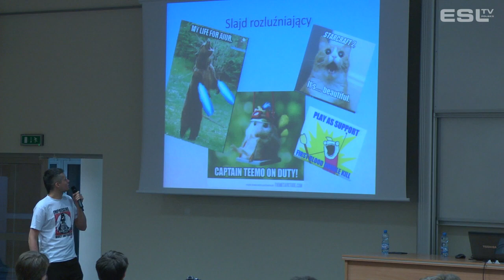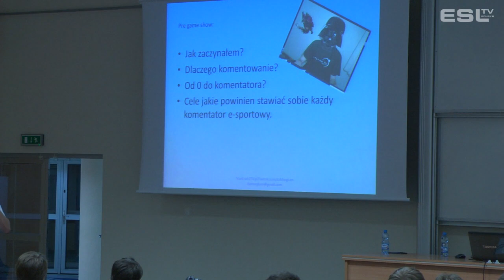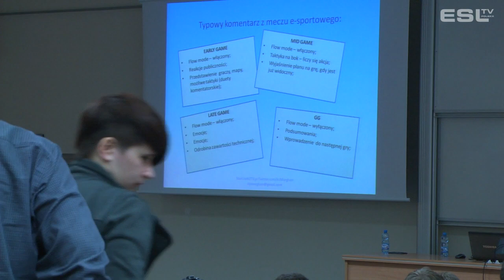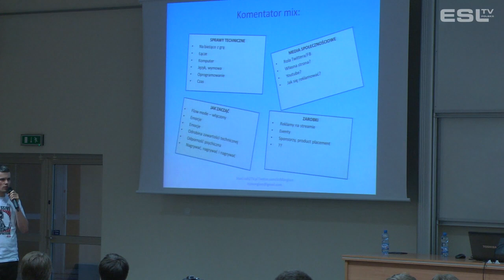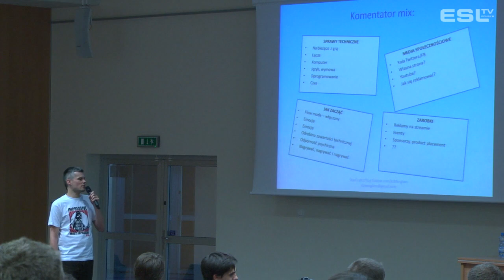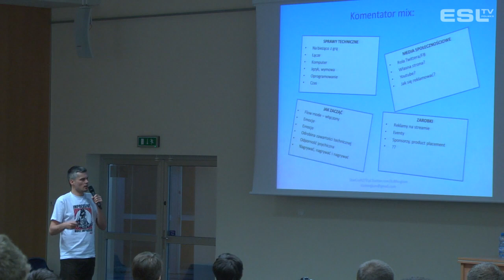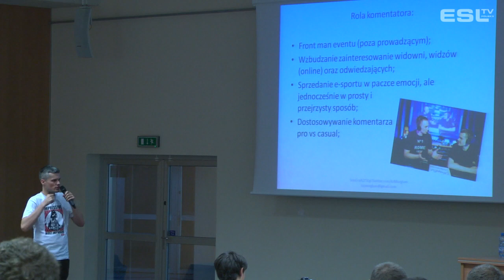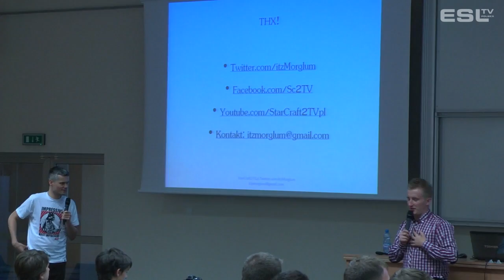Pogadajmy o e-sporcie #1 - Marcin Lelontko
Prezentacja o komentarzu e-sportowym Marcina Lelontko wygłoszona podczas spotkania Pogadajmy o e-sporcie 25 sierpnia 2012 roku.